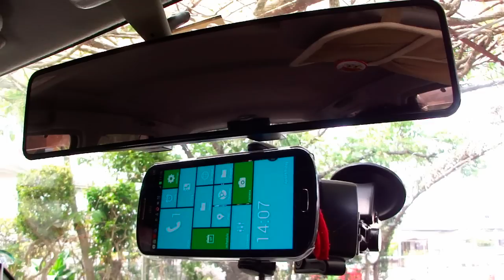新しく創った撮影機材で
2013年4月19日。

　壊れた撮影機材で創った新しい撮影機材で、ちょっと撮影のテストをしてみました。

【お詫び】
　番組をご覧の方から「撮影機材をフロントガラスに付けての走行は、道路交通法抵触しないか」とのご指摘を受けました。
　確かに、「道路交通法」及び「道路運送車両の保安基準」に抵触する恐れがございましたので、今後は、このような機材を付けての運転は控えたいと思います。

　また、ご指摘をありがとうございます。

【追伸】
　2013年4月23日に関連動画「【撮影機材】法律に従って再設置、しかし・・・ 」をアップロードいたしましたので、そちらもご覧ください。
・【撮影機材】法律に従って再設置、しかし・・・

【追伸】
　「動画の運転部分を削除しろ」と言われておりますが、あえてこのまま掲載いたします。私にとっては「不都合な部分」ではありますが、法治国家・日本で生きている中で、グレーゾーンと呼ばれる部分はかなりあります。そういうグレーゾーンを削除することで、何事もなかったかのように過ごすこともできます。
　しかし、また、私は同じような過ちを繰り返すことでしょう。再び過ちを繰り返すことなく、法律に従って日常生活を送るためにも、このままにしておきます。決して開き直っているわけではございません。通報されても仕方がないことだとも思っております。